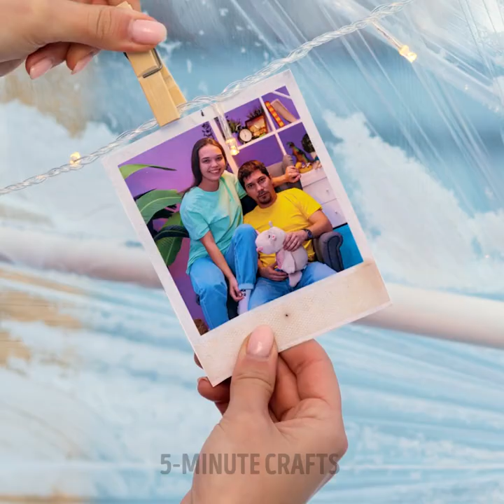Cheap And Fantastic Home Decor Ideas And Room Transformations That Will Inspire You For Renovation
TIMESTAMPS:
00:00 Bubble soft chair
03:01 Wooden board house building
07:40 DIY aquarium with waterfall
10:40 Winter ice igloo backyard house